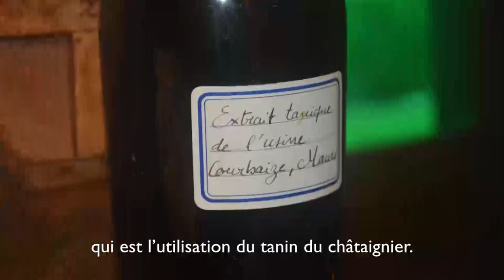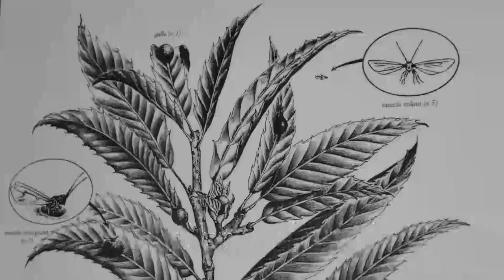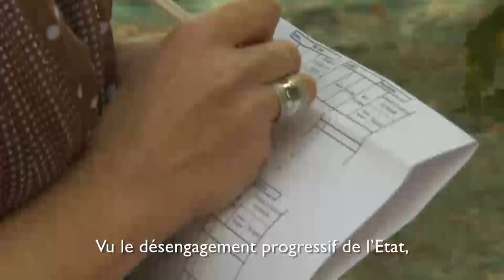6. Les ennemis du châtaignier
Depuis le milieu du XXe siècle, les surfaces de châtaigneraies françaises se sont fortement contractées. Cette perte de surface castanéicole est liée à de nombreux facteurs : tout d'abord l'arrivée de la maladie de l'Encre dans les années 1880, en Europe, une maladie qui affecta mortellement cette culture dans les principales aires d'implantation qui étaient les siennes depuis des siècles.

Aujourd'hui, le châtaignier doit affronter d'autres fléaux : toujours l'Encre, qui sévit surtout dans les zones humides et aux basses altitudes, mais d'autres ravageurs plus récents comme le chancre de l'écorce, sont tout aussi présents et dangereux. S'y ajoutent les insectes tels le balanin, les vers comme le carpocapse, et surtout dorénavant le cynips, un hyménoptère qui aurait pu causer des dégâts analogues à ceux du phylloxéra sur la vigne à la fin du XIXe siècle. Heureusement, des recherches ont été menées, des expériences conduites, des moyens importants mobilisés, comme en Corse où l'on a fait appel à toutes les personnes de bonne volonté pour rassembler des fonds dans le but de sauver les châtaigneraies séculaires de Pianello ou de Lozzi. Cette lutte biologique, grâce à l'introduction d'un autre insecte antagoniste, le Torymus sinensis, est en train de se généraliser dans les régions françaises affectées.